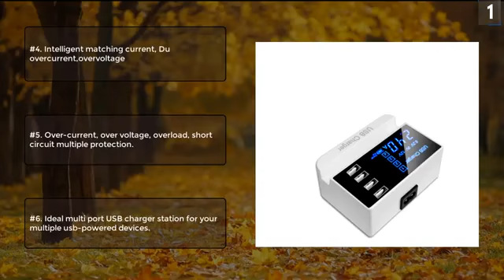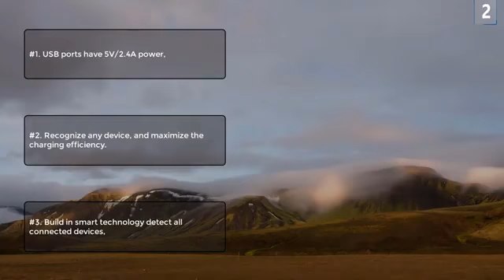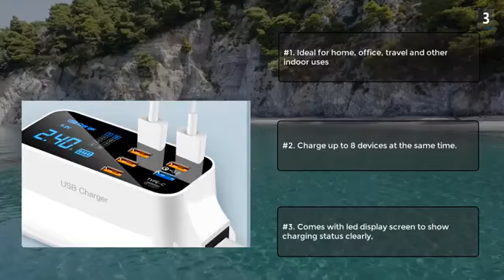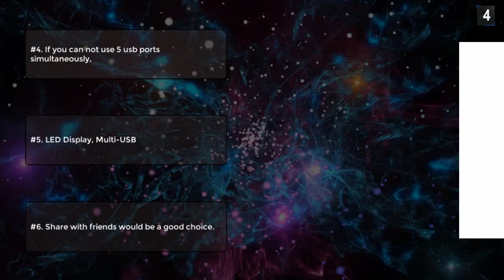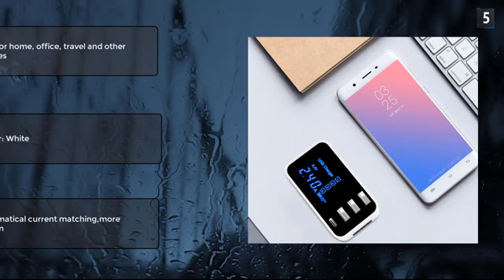Top 5 Best USB Phone Charger 2021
This video tackles about the top 5 best USB Phone charger.